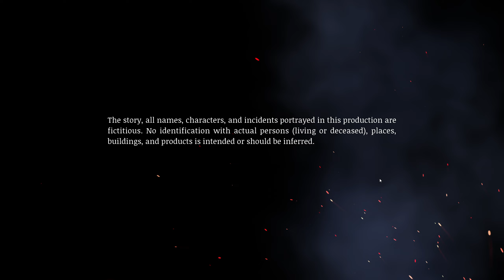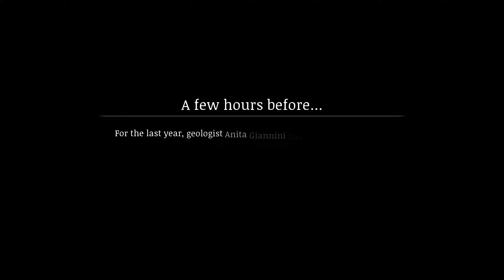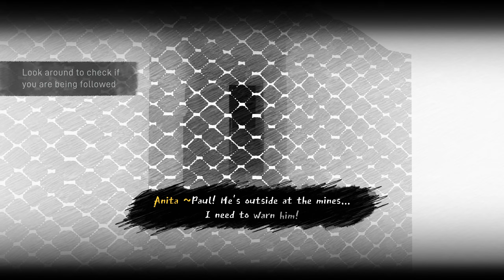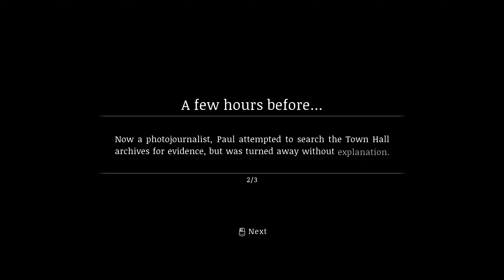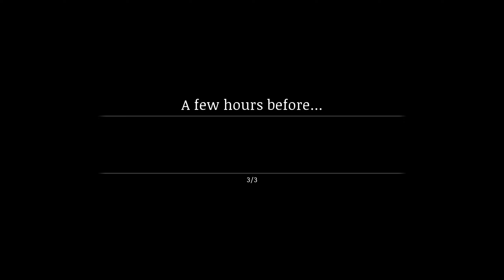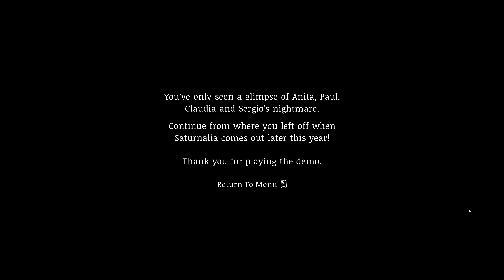Saturnalia Gameplay | A Survival Horror Game - Hunted by an Ancient Ritual (Demo - No Commentary)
A Single-Player Survival Horror Adventure: play as a cast of characters exploring an isolated village haunted by an ancient ritual—but beware, its labyrinthine roads will change each time you lose all your characters. Walkthrough of the demo of Saturnalia | Only pure, blind and uncut Gameplay of the complete and full demo playthrough!
Wishlist it on Steam if you like and wanna support the game!

Game: Saturnalia
Developer/Publisher: Santa Ragione
Genre: Horror, Adventure, Survival Horror
Sub-Genre: Action-Adventure, Detective, Exploration, Lovecraft, Mystery
Release-Date: 8. november 2023

Description from the Steampage: "A third-person horror adventure where you play as four characters, experiencing an intergenerational storyline tied to the haunting traditions of an ancient village in Sardinia, Italy, a region rich with unique folklore…
The village itself is an elaborate maze with no two iterations being precisely the same—you will have to explore and solve the mysteries of the game largely unguided."

PC Gameplay of the indiegame Saturnalia - English Playthrough by Abs Pure Gameplay Videos / Ab's Pure Gameplay Videos